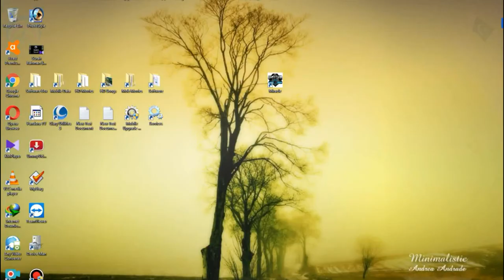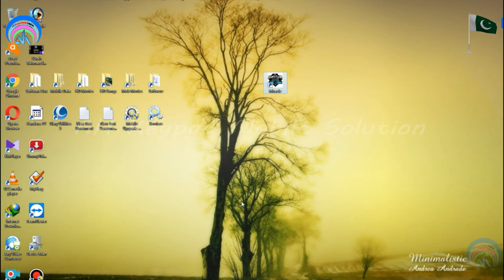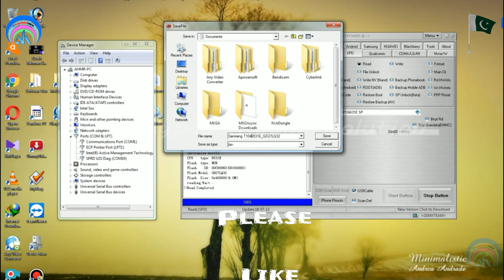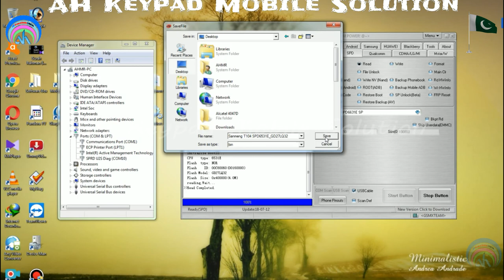Sanmeng T104 SPD6531E 100% Tasted Bin Flash File + Boot Key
Sanmeng T104 Flash File
Sanmeng T104 Boot Key
Sanmeng T104 100% Tasted Bin Flash File